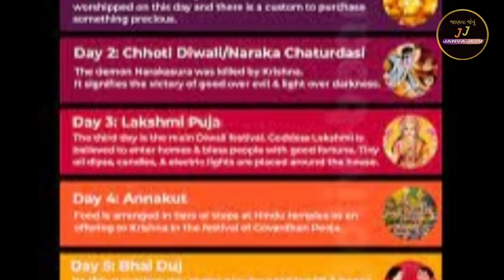દિવાળી નું મહત્ત્વ || દિવાળી શા માટે ઉજવવામાં આવે છે?🤔 || જાણો ગુજરાતી માં || Janva Jevu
નમસ્કાર દર્શક મિત્રો,
આપ સૌને દિવાળી ની હાર્દિક શુભકામનાઓ...🙏
આજ ના આ વિડિઓ માં તમને દિવાળી ના મહત્ત્વ તેમજ દિવાળી શા માટે ઉજવવામાં આવે છે એ જાણવા મળશે...
Keep Sharing 🙏
Keep Watching 🙏
Keep Supporting 🙏

દિવાળી
દિવાળી શા માટે ઊજવાય છે?
દિવાળી નું મહત્ત્વ
દિવાળી નું મહત્ત્વ ગુજરાતી
દિવાળી નો મહિમા
Diwali
Diwali Importance
Diwali Importance In Gujarati

Regards,
Janva Jevu

You're Awesome 🤗

✨ શુભ દિપાવલી 🙏
દિવાળી ના આ પાવન અવસર પર ભગવાન તમને અને તમારા ઘર માં સર્વ ને સુખી રાખે , શાંતિ આપે. 🙏 આવતું વર્ષ ખૂબ ખુશહાલ અને આનંદ ભર્યું રહે એવી ભગવાન ને પ્રાથના.🙏🥰  મારા તરફથી કોઈ ભૂલ ચૂક થઈ હોય તો નાદાન સમજી ક્ષમા કરજો🙏☺️ મારા અને મારા પરિવાર તરફ થી આપને તથા આપના પરિવારને દિવાળી ની હાર્દિક શુભકામનાઓ.

~ Janva Jevu ~

💥𝙃𝘼𝙋𝙋𝙔 𝘿𝙄𝙒𝘼𝙇𝙄💥